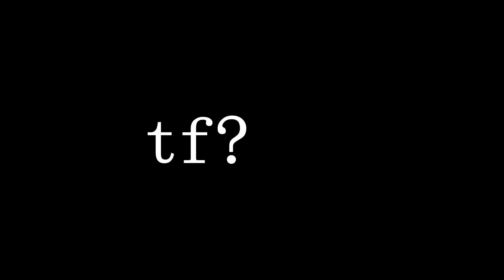When your girl cheats on you but its all a misunderstanding(HORROR!!) | Resident Evil 3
On your suggestions, I play resident evil 3 paid. If you have any queries you can ask google. Ya apni mausi se puch sakte ho. Wo tumhe bolengi ki, "beta google kholo, aur search karlo." Phir sabko batayengi ki kitni madadgaar hai.

Enjoy... the video not your mausi.